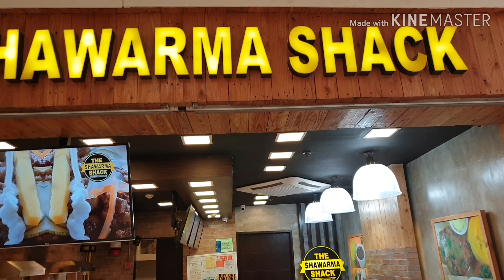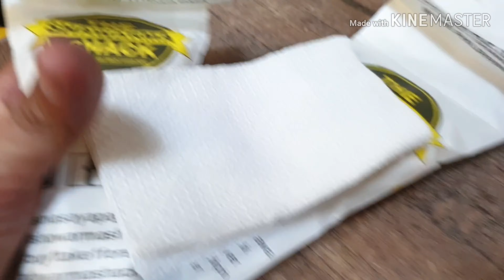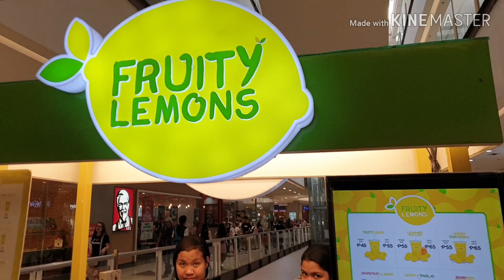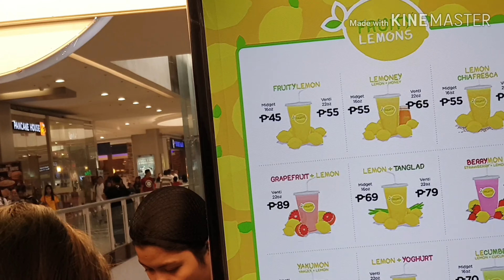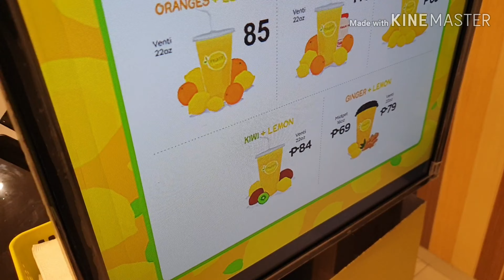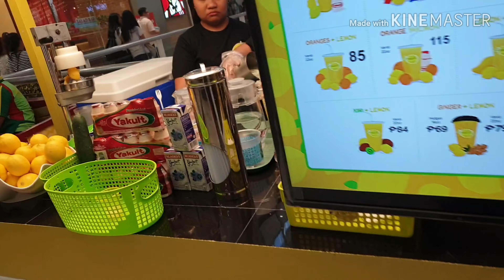MY MERALCO AND MAYNILAD BILL?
2."its fair use" No copyright is claimed and to the extent that materials may appear to be infringed ,I assert that such alleged infringement is permissible under U.S. and Philippine copyright law.
3.This Video is not associated with any company and products mentioned on the video.
4.No intention to infringe photos or audio used in the video.